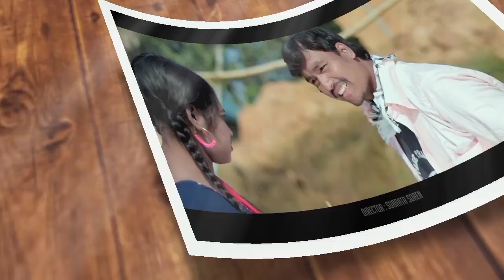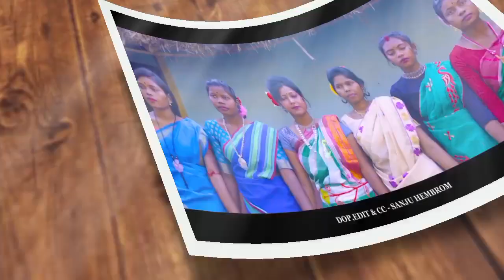Jhak Jhak | Full Video | Milan Hansda & Sanchita | New Santhali Video 2023 | Stephen Tudu Santali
Jhak Jhak | Full Video | New Santhali Video|
Stephen Tudu New Santhali Video 2023 |

Ye Video Sirf Parchar Ke liye Banaya Gaya Hai Agar Original video Owner Ko Is Video Se Koi Problem hai to hame cument kare hum Apke Video ko 24 hours ke ander Delete kar denge.

Supriti Music -

Dumka Here -